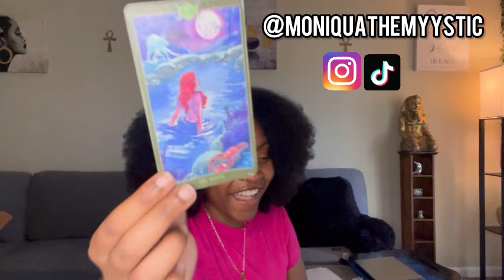WATER SIGNS♋️♏️♓️: The universe always reveals your enemies🔎